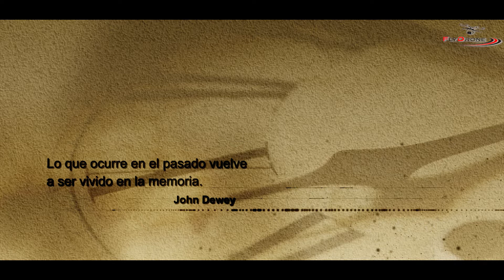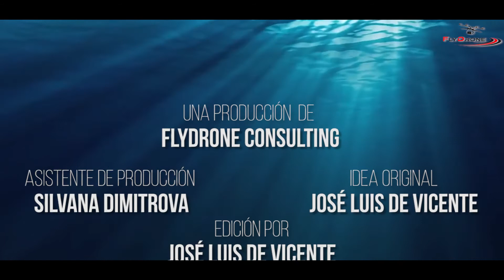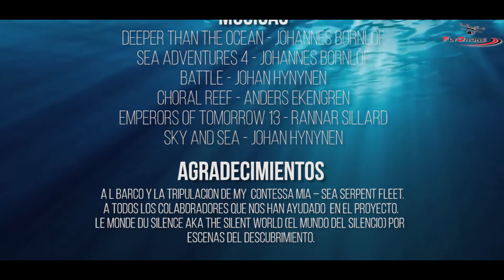SS Thistlegorm : Maravillas Submarinas - Buceo Documental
Documental  realizado por Flydrone consulting sobre el barco SS Thistlegorm, uno del os barcos mas conocidos del mar rojo. Donde conoceremos su historia, su descubrimiento y una visita por el barco.